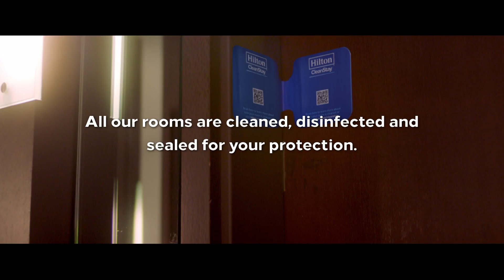HILTON CLEANSTAY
When you're ready to travel again, know that Hilton's CleanStay program is in place for you!